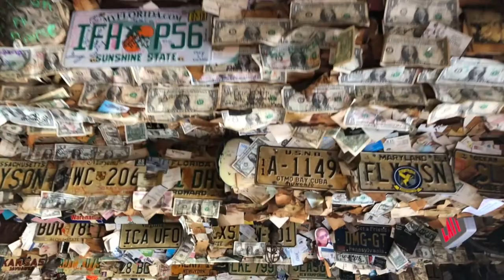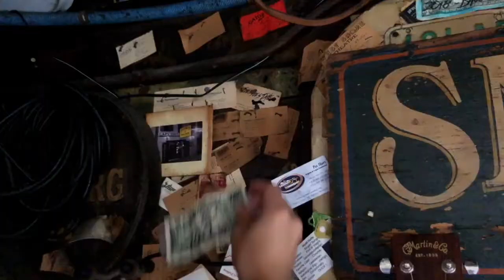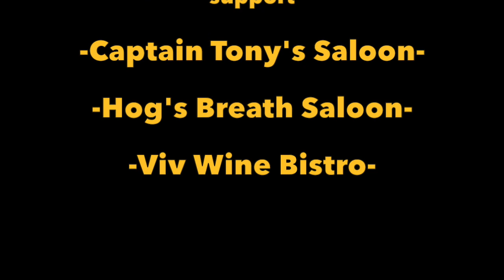🐚100 Subscribers Special & Give Away🐚🤗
We have made it to 100! Thanks to all of you supporting us-of course we have been celebrating you-guess-where! YouTubing isn't easy and we had a lot of fun filming this for you😂

***👕UPDATE👕*** Congratulations to our winner SEBASTIAN 🇩🇪👏🏼👏🏼👏🏼

To enter our GiveAway please put your answers in the comment section below before Friday 4pm. We will select the winner via a lottery from all the correct answers. Good luck 😁👍🏻